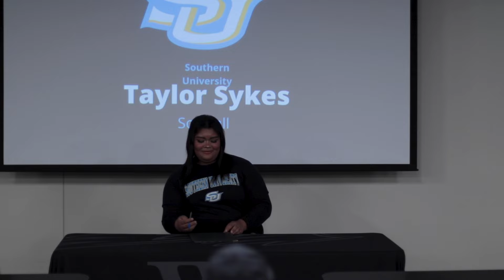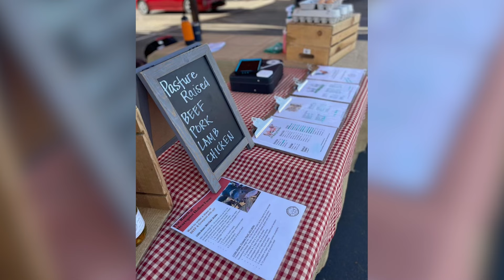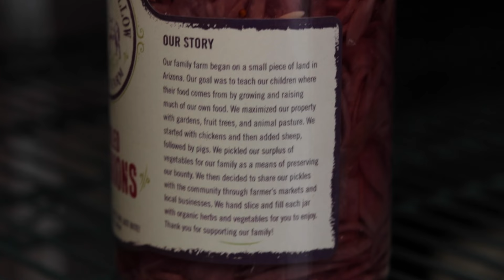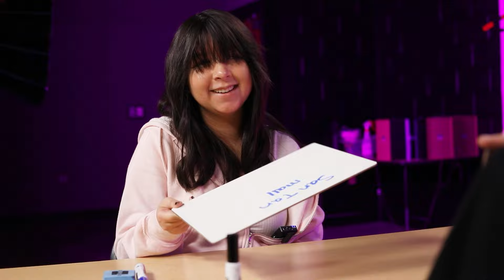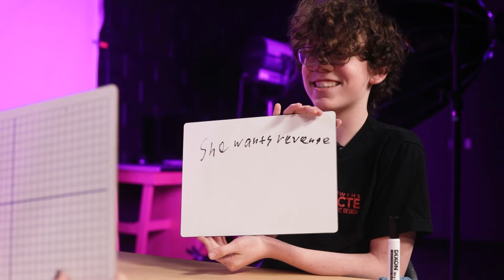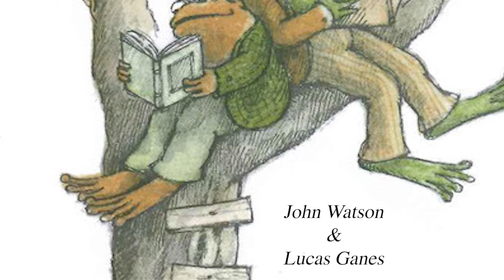The Black Hawk Buzz February 9th, 2024